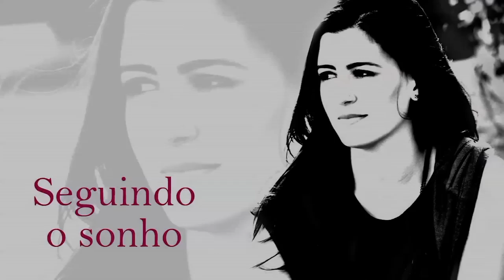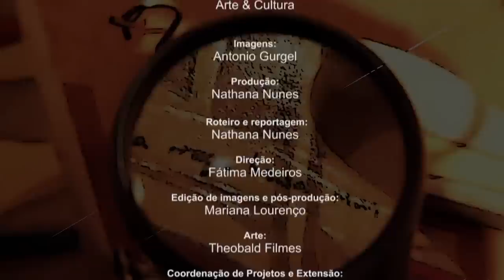Arte & Cultura - Mulheres na Arte - Giulia Marchesini - Cantora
Cantora desde os 14 anos, Giulia Marchesini tem grande experiência na área musical. Em sua infância, teve aulas de música e flauta doce e mais tarde atuou como cantora e solista em corais petropolitanos durante 7 anos, onde teve aulas de teoria musical e técnica vocal. O episódio da série Mulheres na Arte apresenta a vida da cantora, seus desafios e planos para o futuro de sua carreira.